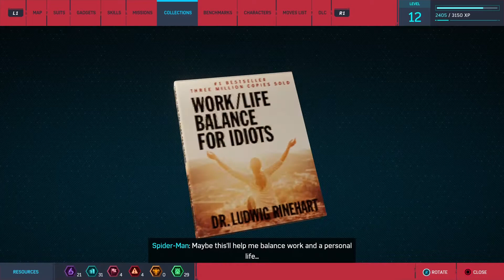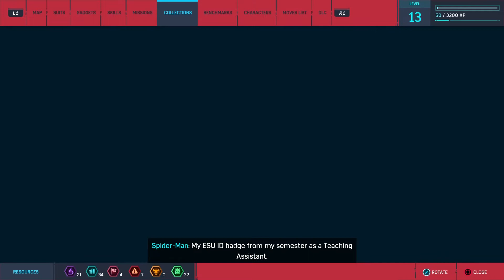Marvel's Spider-Man PS4Pro Walkthrough Gameplay Part 12 - No Commentary